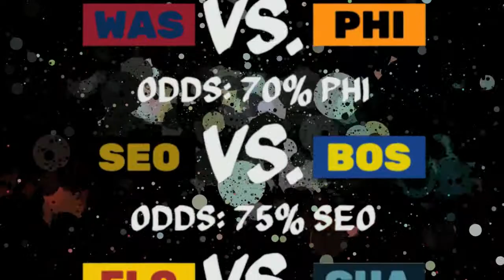Overwatch League Odds - 2019, Stage 1, Week 3